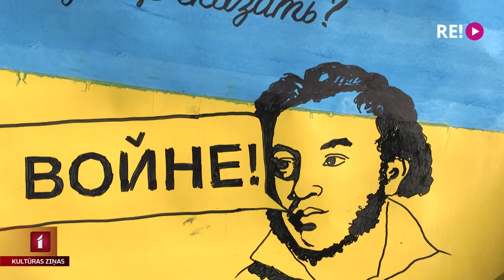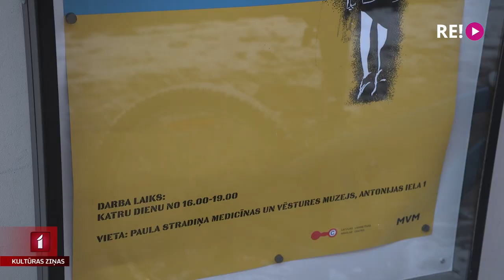Darbnīcas, koncerti un dzejas lasījumi Ukrainas atbalstam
Dažādu kultūras nozaru pārstāvji turpina aktīvi un skanīgi atbalstīt Ukrainas tautas cīņu ar agresorvalsti Krieviju. Vienlaikus izskan ierosmes dažādās atbalsta iniciatīvās iesaistīties katram no mums. Sabiedrība tiek aicināta gan piedalīties “Līdzdalības darbnīcās”, gan ziedot. Turpina Anete Lesīte.